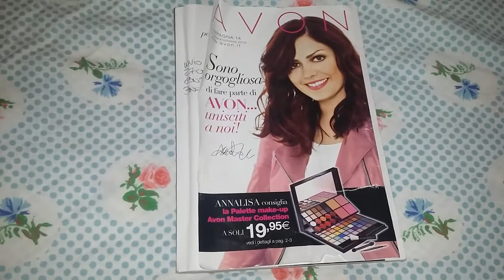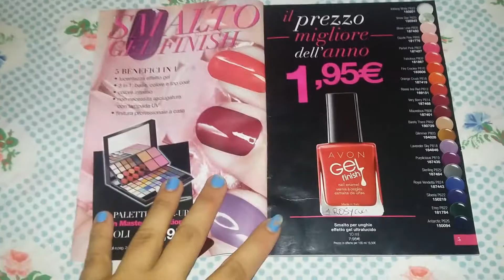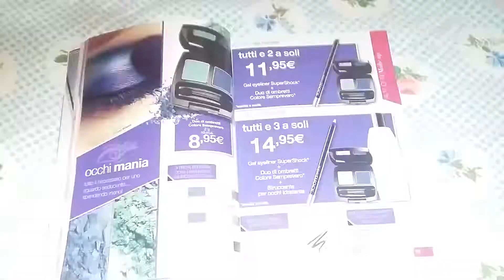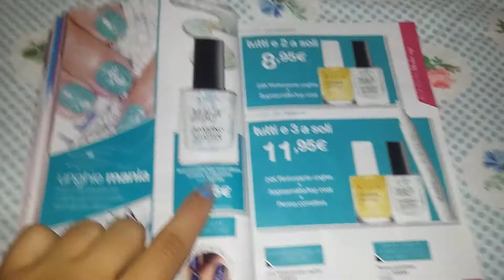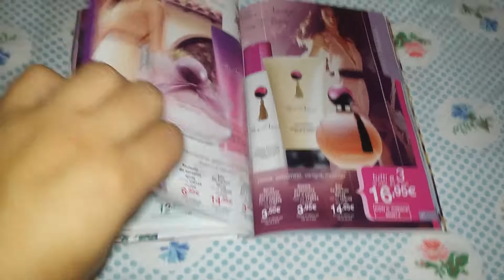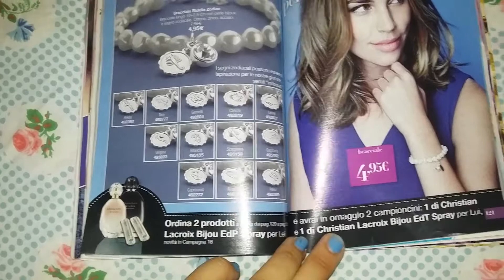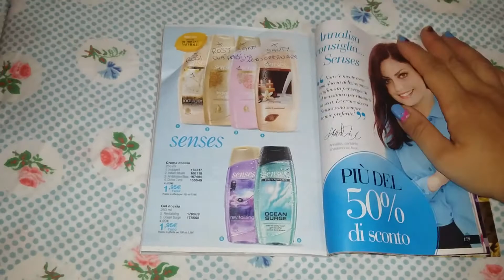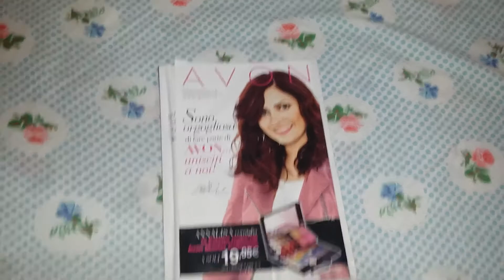Catalogo c.14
Pagina Facebook :
Link all'album del catalogo x intero su Facebook :